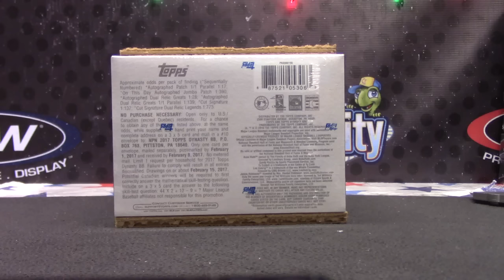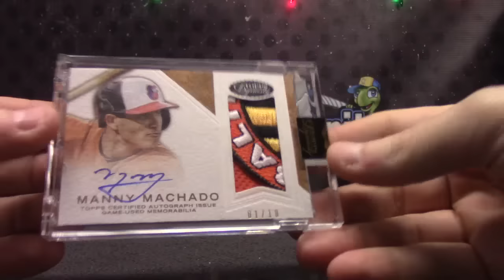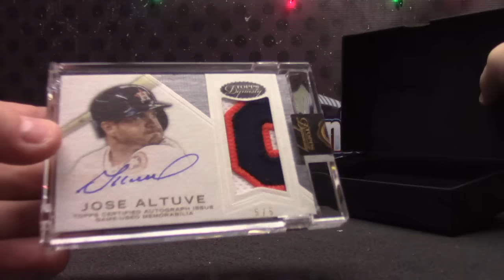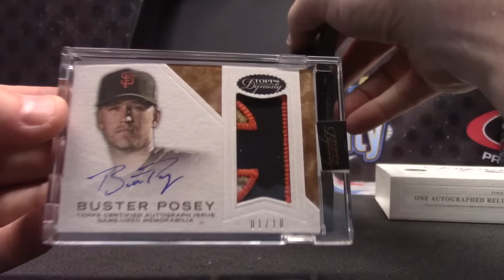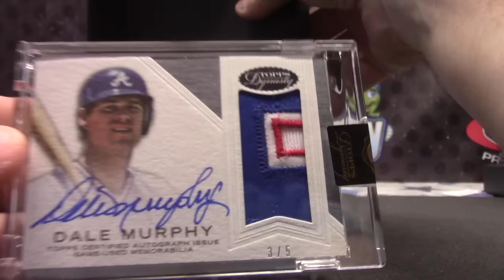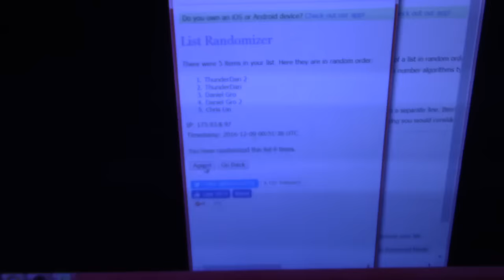2016 Topps Dynasty Baseball 5 Box Case Random Hit GB